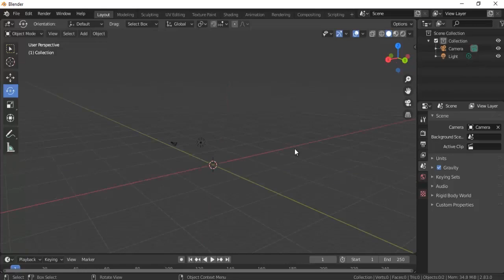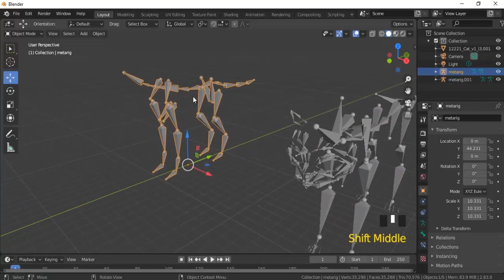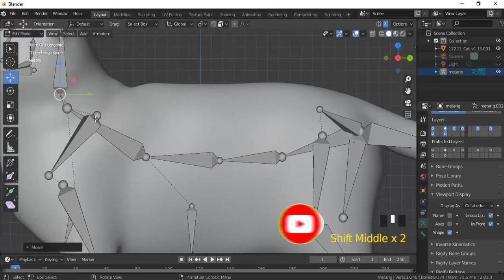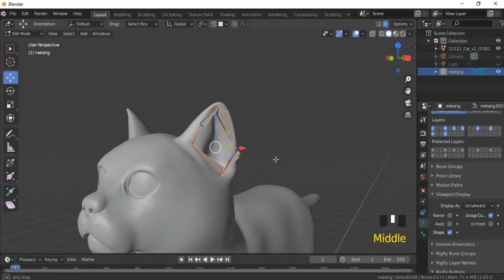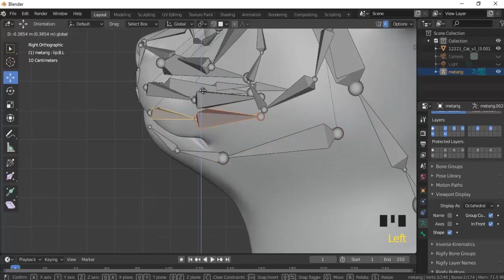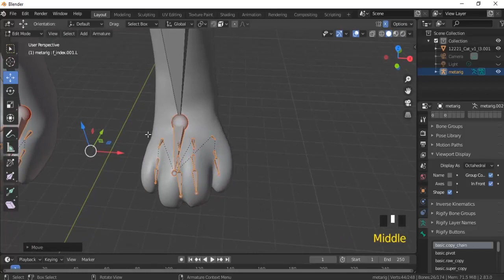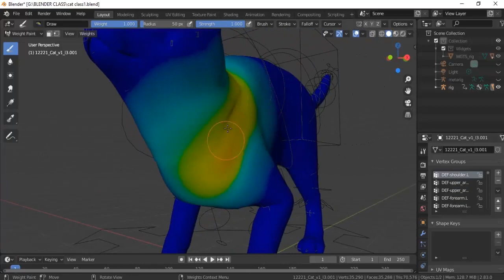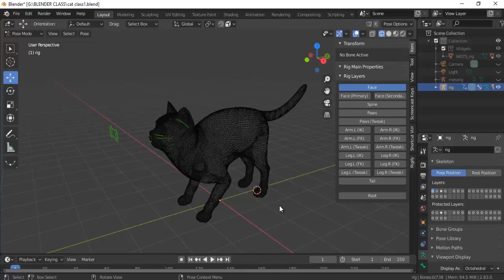Blender rigging basics part-5 malayalam animation tutorial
this tutorial is the fifth part of basic rigging setup and blender bone.in this video the basic understanding of rigify add one in blender.this video helps to understand the concept and process of rigify .here skinning of rig into the model done in blender